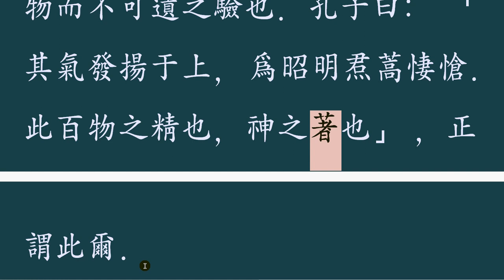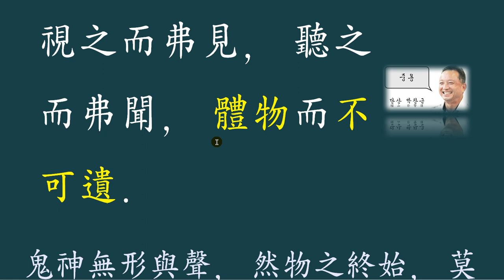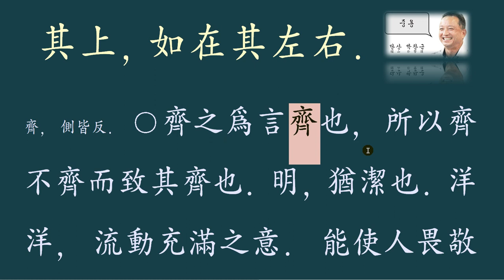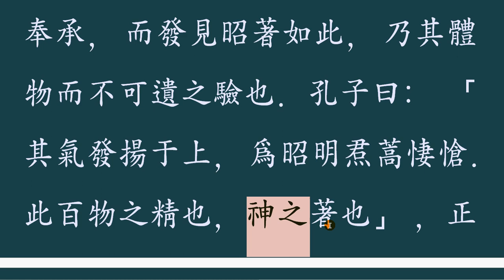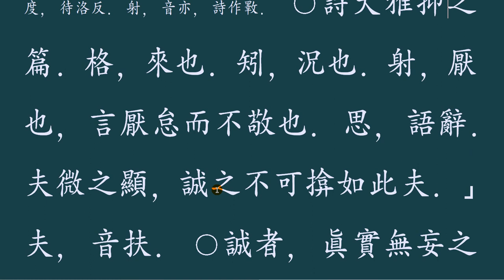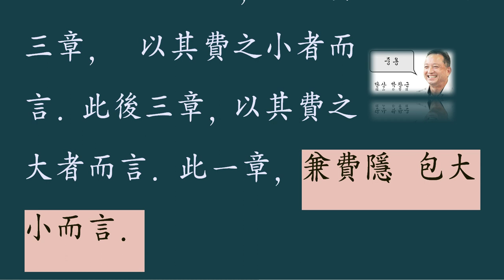중용 16장 : 귀신이란!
tv에서 본 귀신은 음양의 조화를 형상화 하려는 모습입니다.
음, 양을 어떻게 표현할 수 있겠는가?